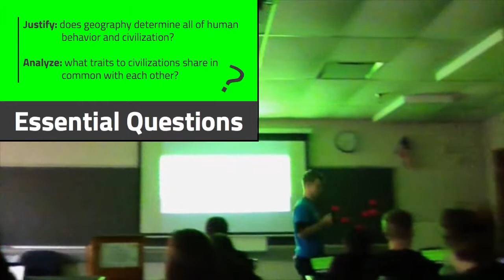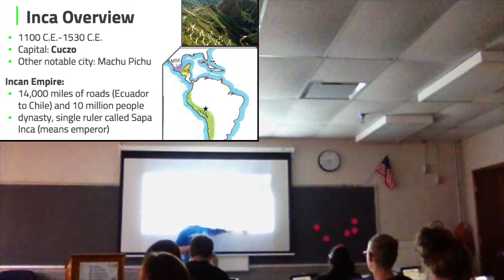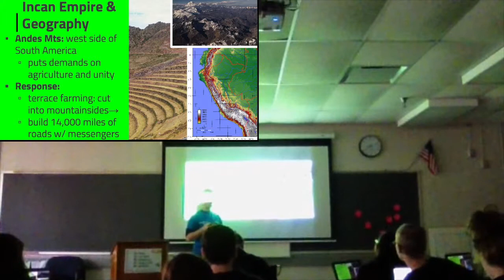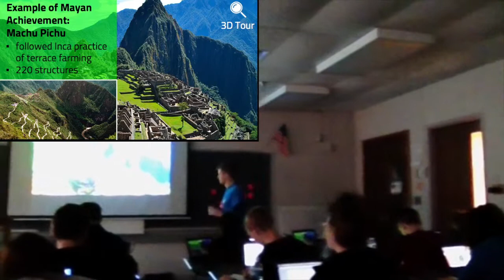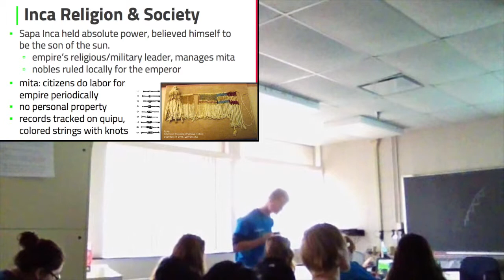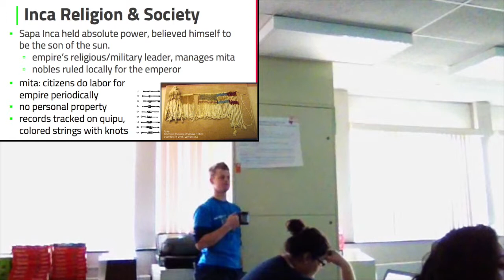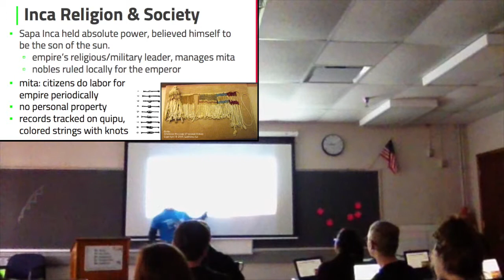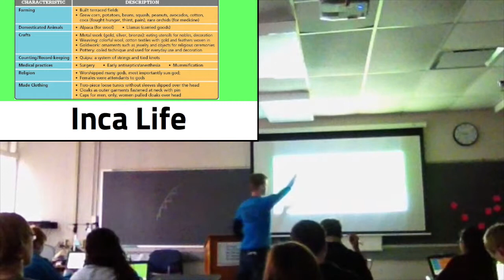Ridgway World History | Incan Empire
My name is Mr. Ridgway welcome to Ridgway History!

This mini lesson is an overview of the Incan Empire. As always, all mini-lessons are 15 minutes or less!